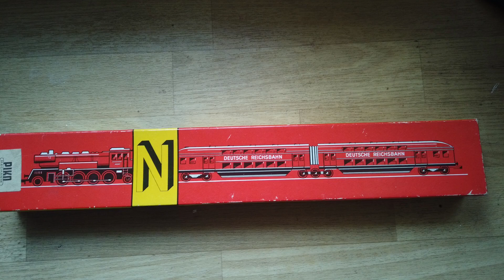Internetkauf mal wieder Pech gehabt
Ja , wie der Titel schon sagt, mal wieder Pech gehabt.